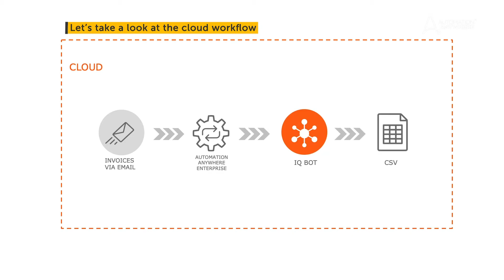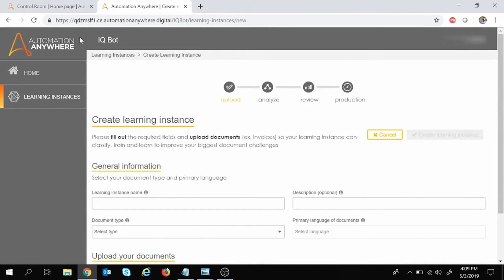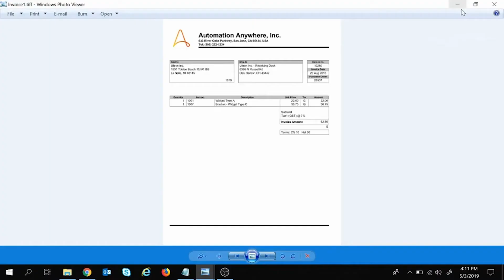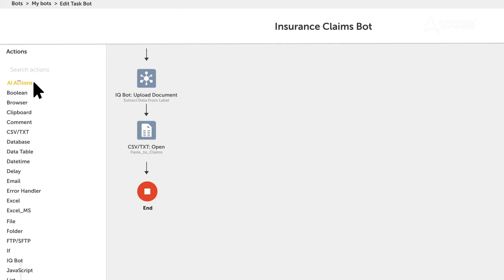Intelligent Automation Enhances RPA | Automation Anywhere Innovation Series Ep. 5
"RPA it is a platform but in order to add more capabilities to RPA we need a cognitive platform...a capability that adds human intelligence."

In this episode of the Innovation Series, Marzieh Nabi, PhD, Sr. Product Manager at Automation Anywhere talks how RPA on its own has limitations, but when you add AI and intelligent automation like Automation Anywhere's IQ Bot into the mix, automation can defy those limits.

About Marzieh Nabi:
Marzieh is a rocket scientist by training and a Sr. Product Manager in the cognitive team. She believes RPA + AI opens up big opportunities in both RPA and AI industries. Transitioning from R&D in AI to RPA, she is here to help with delivering on some of the big possibilities of RPA + AI.

About Automation Anywhere Innovation Series:
The Innovation Series is a thoughtful look at robotic process automation (RPA) and its place in the workforce today.  We'll cover a variety of important topics, such as cloud-native automation, protecting our data, and the future of artificial intelligence.

THIS EPISODE WAS PREVIOUSLY RECORDED. The team at Automation Anywhere is safely working from home to prevent the spread of COVID-19.